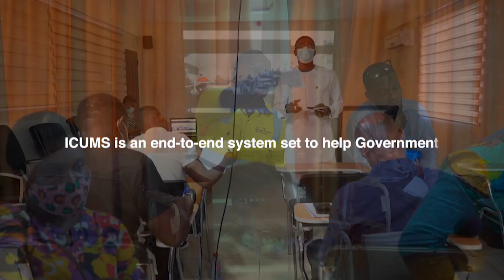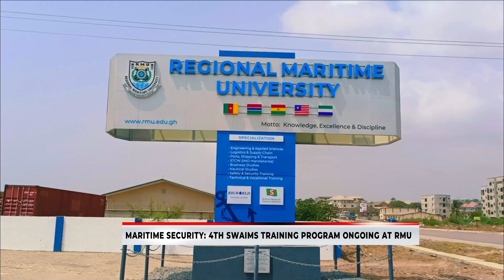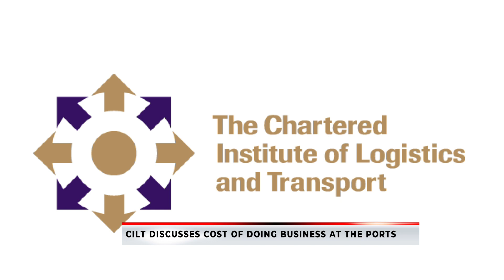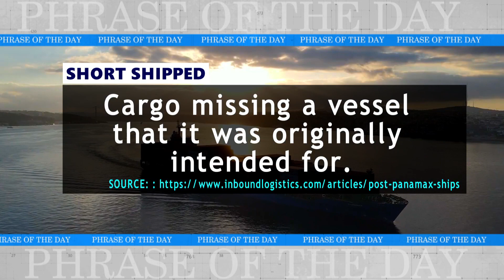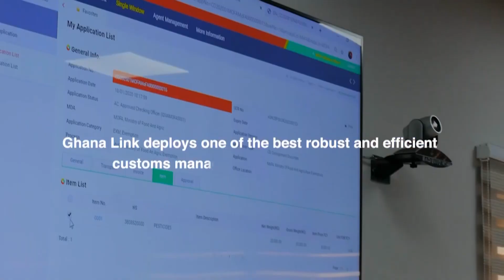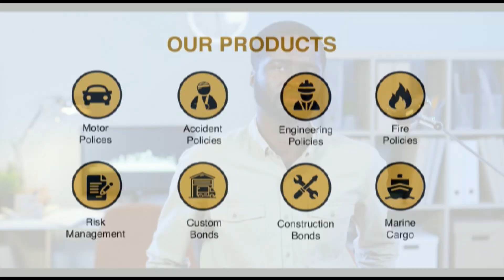Best Practices in Ensuring Fisheries Sustainability in Ghana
President of Italy Lauds Collaboration Between the Italian and Ghanaian Navy in Combatting Piracy

Maritime Security: 4th SWAIMS Training Program Ongoing at RMU

CILT Discusses Cost of Doing Business at the Ports

Global President of CILT Pays Courtesy Call on Director-General of GPHA

GRA-Customs Division Vows to Clampdown Diversion of Transit Cargo

For epayment of GPHA Terminal Handling Charges click the EyeOnPort LIVE Episode 470 (Best Practices in Ensuring Fisheries Sustainability in Ghana)